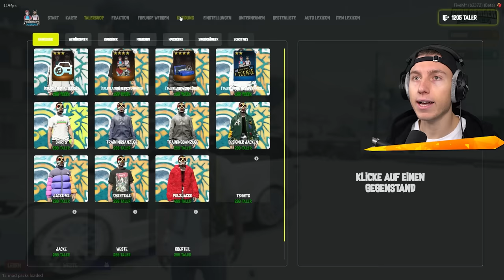Ich SUCHE das MILLIARDÄRS AUTO in GTA 5 RP!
iCrimax spielt GTA 5 RP mit  @candyPRP